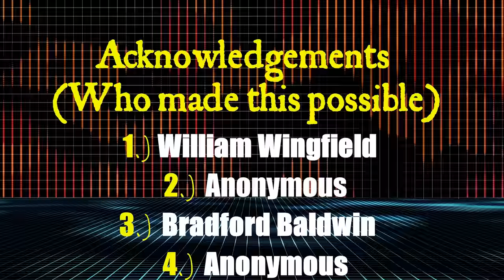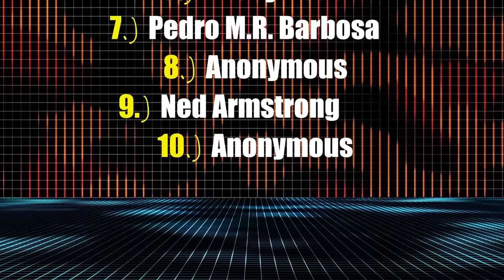Which New Testament Scholars Have Made The Most Impact In Your Life Dr. Paula Fredriksen?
MythVision made a special trip to Boston USA to interview Paula Fredriksen. I recorded 12 sessions with Dr. Fredriksen discussing her work in New Testament studies. Their names are at the outro of every video with Paula.

Paula Fredriksen, the Aurelio Professor of Scripture emerita at Boston University, since 2009 has been Distinguished Visiting Professor of Comparative Religion at the Hebrew University, Jerusalem. A fellow of the American Academy of Arts and Sciences, she also holds two honorary doctorates in theology and religious studies. She has published widely on the social and intellectual history of ancient Christianity, and on pagan-Jewish-Christian relations in the Roman Empire. Author of Augustine on Romans (1982) and From Jesus to Christ (1988; 2000), her Jesus of Nazareth, King of the Jews, won a 1999 National Jewish Book Award. More recently, she has explored the development of Christian anti-Judaism, and Augustine’s singular response to it, in Augustine and the Jews: A Christian Defense of Jews and Judaism (2010); and has investigated the shifting conceptions of God and of humanity in Sin: The Early History of an Idea (2012). Her latest study, Paul: The Pagans’ Apostle (2017), places Paul’s Jewish messianic message to gentiles within the wider world of ancient Mediterranean culture.